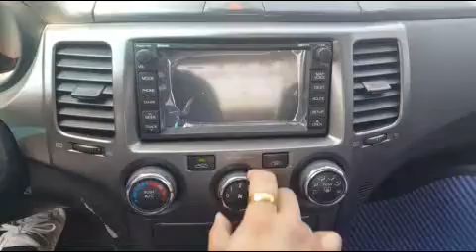2010 KIA LOTZE LPG